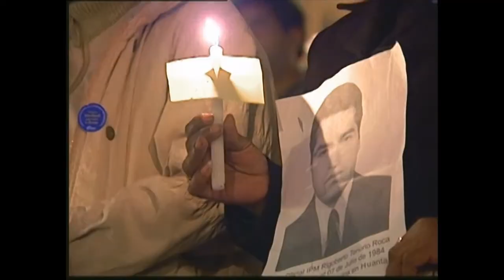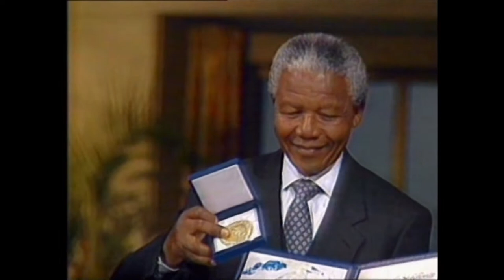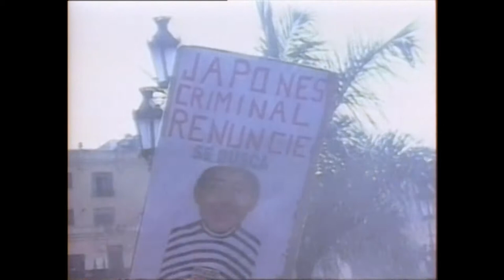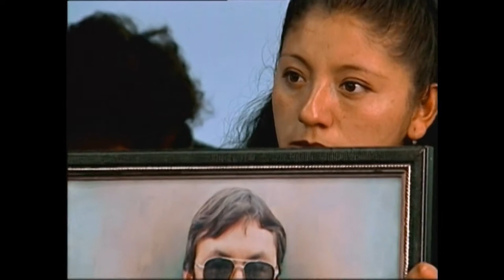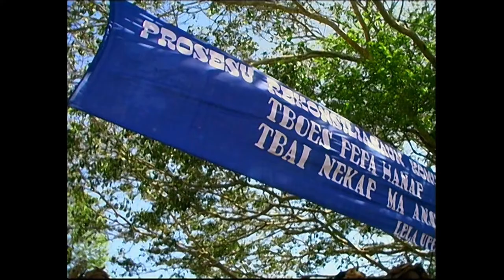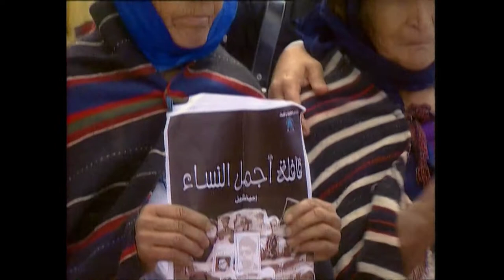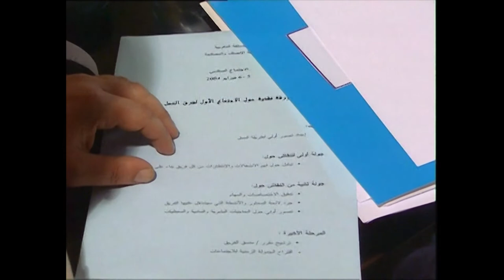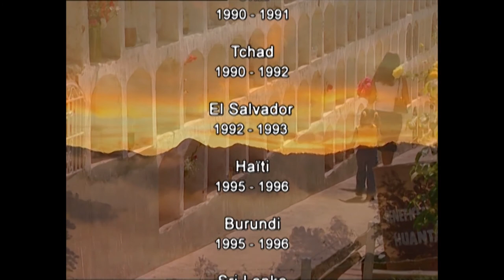Affronter la vérité (Confronting the Truth - French) (high definition)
This film includes a minor alteration (from the original version) that directs viewers to the International Center on Nonviolent Conflict website.

FILM DESCRIPTION:

Confronting the Truth shows how countries which have experienced massive human rights violations have created official, independent bodies known as truth commissions.

Since 1983, truth commissions have been established in over 20 countries, in all parts of the world. Confronting the Truth documents the work of truth commissions in South Africa, Peru, East Timor, and Morocco. Taking testimony from victims and perpetrators, and conducting detailed investigations, truth commissions create a historical record of abuses that have often remained secret. They identify patterns of abuse, and the structural and institutional weaknesses, societal and cultural problems, and weak legal systems that made the violations possible. To remedy these faults, they recommend governmental, societal and legal reforms to address the pain of the past, to safeguard human rights and due process, and to ensure that the horror will not be repeated.